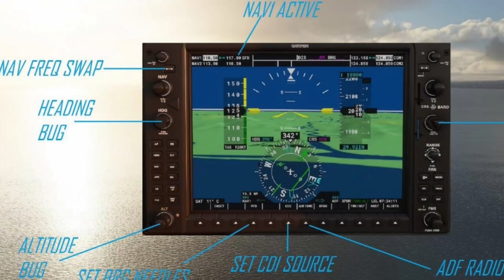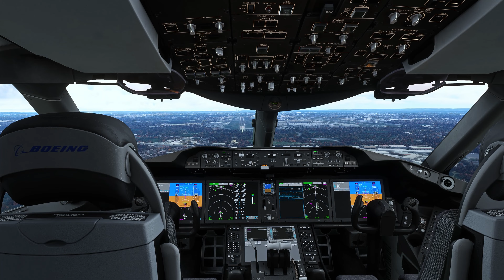GET READY TO BE AMAZED! | Incredible Graphics at London Heathrow | 787 Dreamliner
Timestamps

00:00 Intro
00:08 Sponsor FSAcademy
01:09 Arrival

The Hardware:
- Windows 10 Professional
- 9th Generation Intel® Core™ i7 9700 Processor
- 32 GB RAM